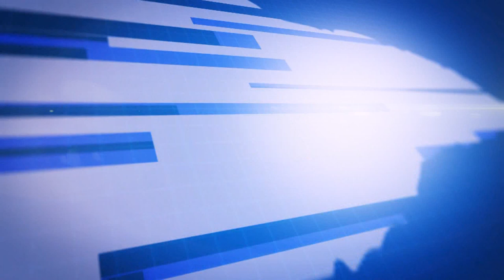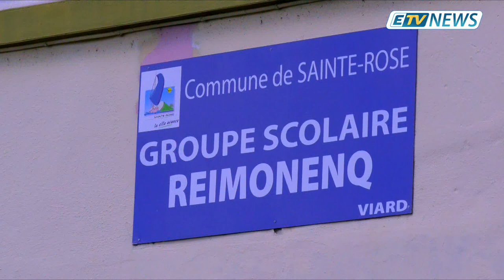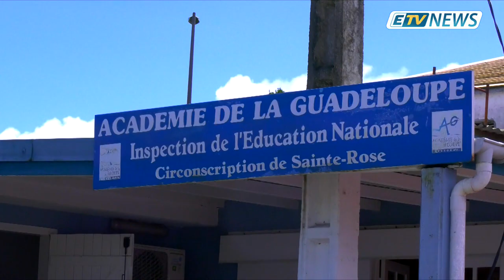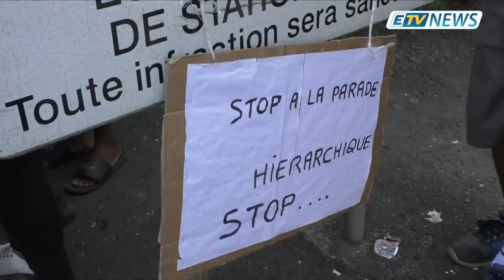JT ETV NEWS du 14 février 2019